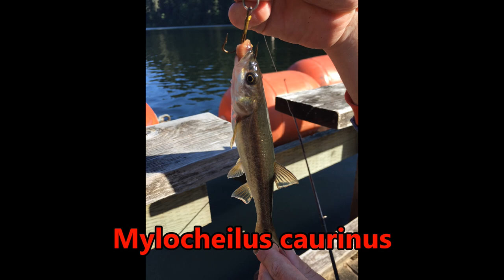Fluffy cat's second fishing trip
A fishing trip at Loon Lake near the Umpqua River in Oregon.